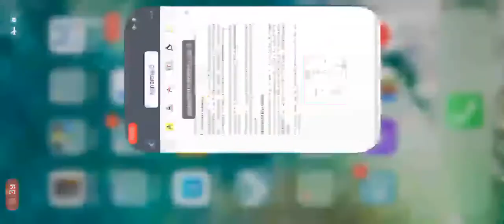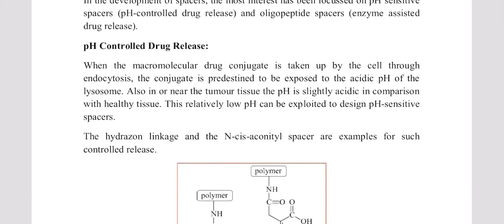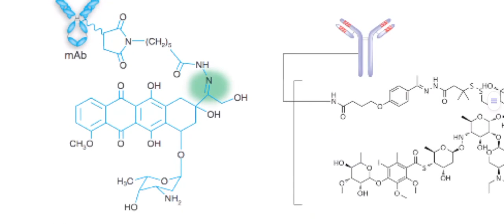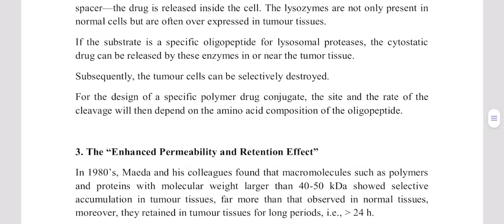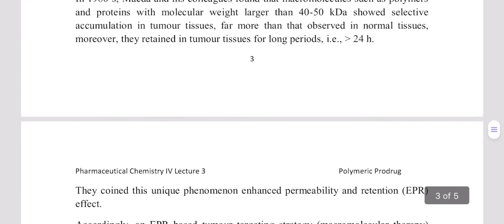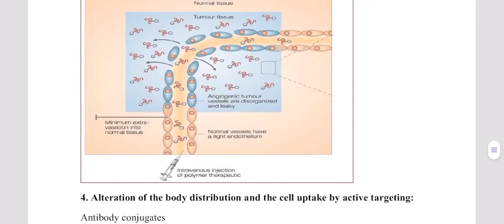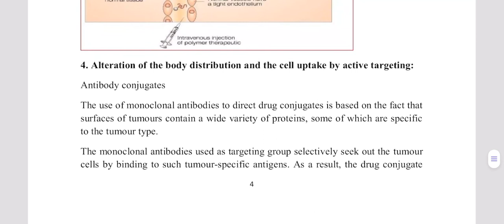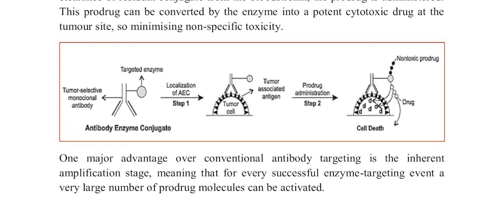Polymeric prodrugs lec 3